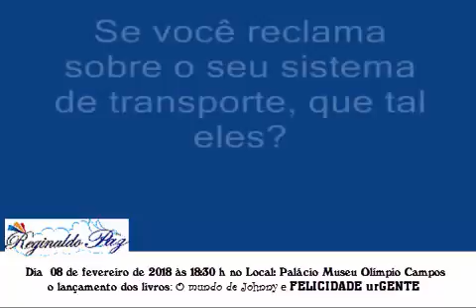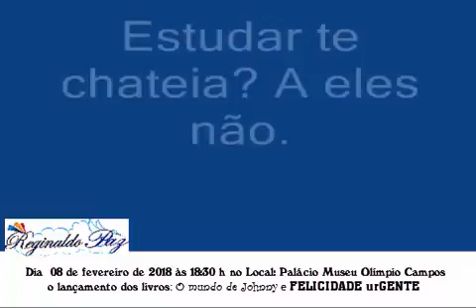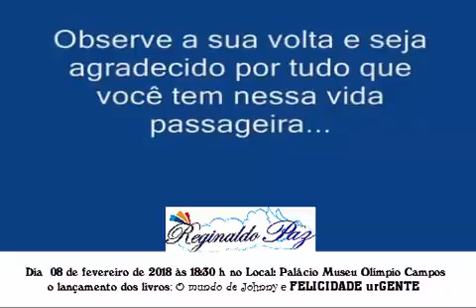people Convite lançamento dos livros O mundo de Johnny e FELICIDADE urGENTE Reginaldo Paz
Convite
O presidente da Sociedade dos Artistas do Brasil, escritor e professor Reginaldo Paz convida para o lançamento dos livros: O mundo de Johnny e FELICIDADE urGENTE
Dia  08 de fevereiro de 2018 às 18:30 h
Local: Palácio Museu Olímpio Campos
Praça Fausto Cardoso - Centro - Aracaju - SE

Contatos do Autor:
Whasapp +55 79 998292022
PARTICIPAÇÃO
Governador Jackson Barreto;  empresário e escritor Albano Franco;
deputado federal João Daniel; acadêmicos e escritores:  Domingos Pascoal e Antônio Saracura;
escritoras:  Sandra Natividade, Jane Guimarães e Victória Madeleine;
Enfermeiros: Rafael Déda e Lívia Aparecida;  Médico: Clarindo M. Teixeira;
Atores: João Bosco e Dalila F. Teixeira; Advogados: Fabiano Andrade e Jucélia Lima;
estudantes: Brenda Farias, Ana Letícia e Johnny Rennard